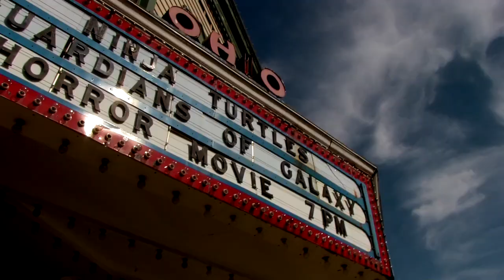Rusty Bladen - "For The Better" [Offical Music Video]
Video for the title track from the Rusty Bladen album."For The Better" - Filmed in Madison, Indiana.